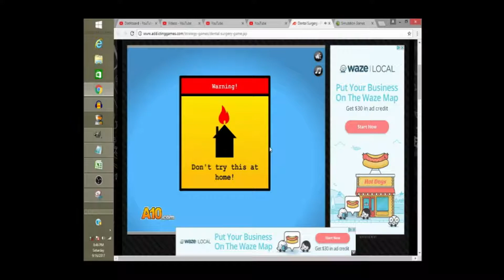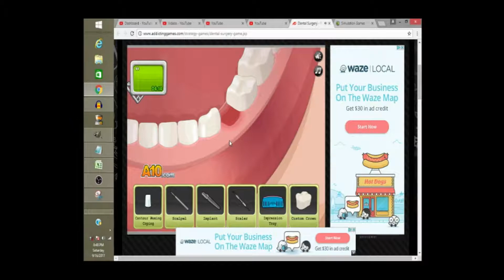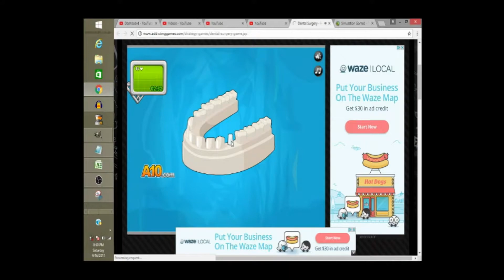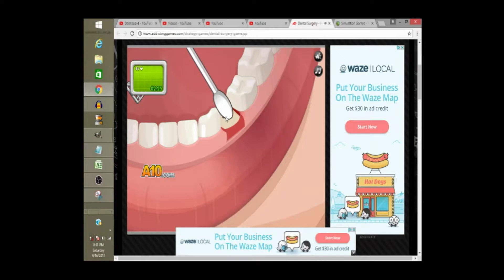Operate Now! Dental Implant